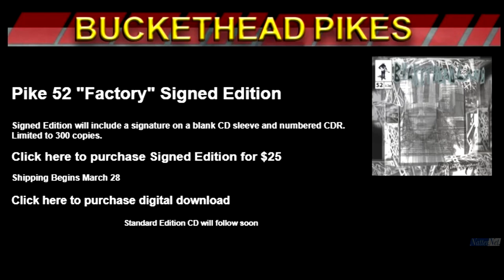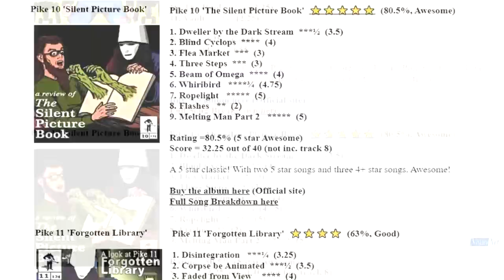Guitar Innovation and Creativity, Buckethead's Unsung Gem: 'Factory' (Pike 52)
We take a look at guitar hero Buckethead's 52nd Pike album 'Factory'. History, insight, song reviews, album rating and more. Woo!! (Individual Song ratings)

00:00   Pike 52
00:17   Album history
00:55   Track 1 - Factory Q
01:25   Track 2 - Factory R
01:55   Track 3 - Factory S
02:32   Track 4 - Factory T
03:04   Track 5 - Factory U
03:38   Track 6 - Factory V
04:14   Track 7 - Factory W
04:50   Track 8 - Factory X
05:27   Track 9 - Factory Y
06:04   Track 10 - Factory Z
06:28   Overall thoughts & Rating